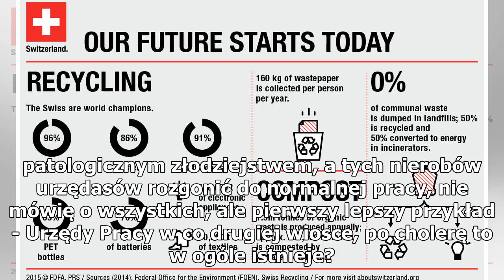Zalały nas śmieci z Afryki! Szokujące dane